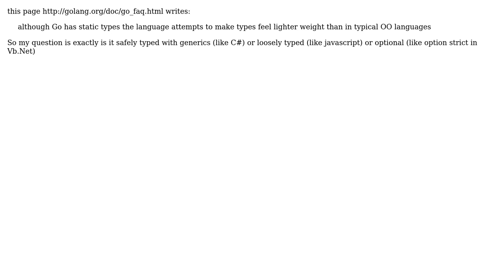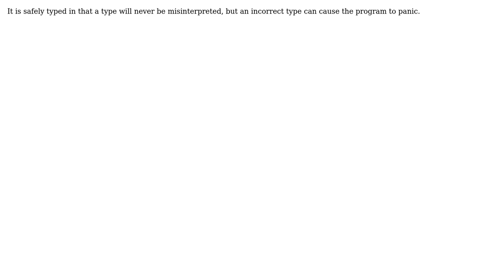Software Engineering: Is Google's Go a type-safe language? (2 Solutions!!)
Software Engineering: Is Google's Go a type-safe language?

With thanks & praise to God, and with thanks to the many people who have made this project possible! | Content (except music & images) licensed under CC BY-SA | Music | Images & others | With thanks to user Pacerier user Dean Harding user dan_waterworth user Adam Lear and the Stack Exchange Network Trademarks are property of their respective owners. You are responsible for your own actions.